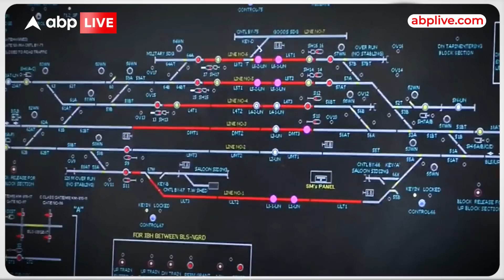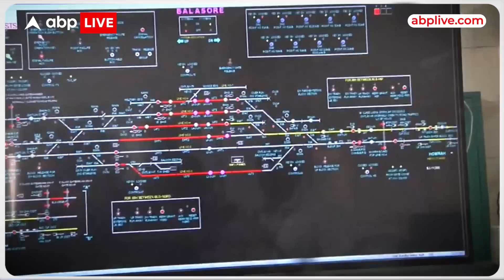Odisha Train Accident बालासोर हादसे से जुड़े कई सवाल ऐसे हैं. जिनकी गुत्थी अब तक नहीं सुलझ पाई है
बालासोर ट्रेन हादसे की.  एक तरफ हादसे के दर्द से उबरने की कोशिशें जारी हैं.  तो दूसरी तरफ इस पर सियासत भी गर्म हो चुकी है.  opposition ने रेल मंत्री से इस्तीफा मांगा तो बीजेपी ने पुराने रेल मंत्रियों का रिपोर्ट कार्ड पेश कर दिया.  हालांकि इस सियासत के बीच रेल मंत्रालय ने बड़ा एक्शन लिया.  एलान के लिए रेलमंत्री अश्विनी वैष्णव खुद कैमरे के सामने आए.  रेल मंत्री ने कहा कि जिन हालात में हादसा हुआ.  उसे ध्यान में रखते हुए CBI से जांच की सिफारिश की जा रही है.  दरअसल बालासोर हादसे से जुड़े कई सवाल ऐसे हैं.  जिनकी गुत्थी अब तक नहीं सुलझ पाई है.  सवाल ये भी है कि क्या हादसे के लिए इलेक्ट्रॉनिक इंटरलॉकिंग सिस्टम जिम्मेदार है? ये रिपोर्ट देखिए.